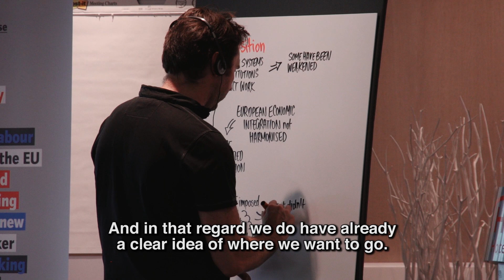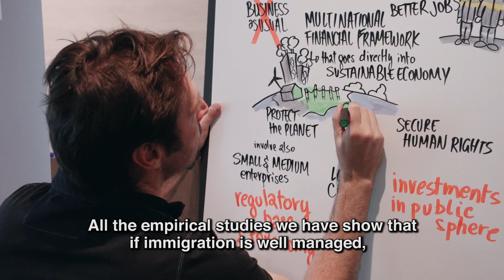Trade Unions and the Future of work’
27 June - 29 June 2018, Hotel Thon Europe, 1040 Brussels, Belgium
ETUC/ETUI conference: The World(s) of Work in Transition